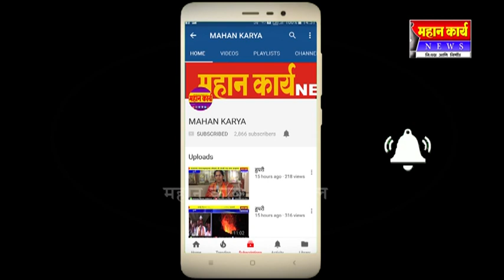मांगूर येथे शहीद जवानांना श्रद्धांजली : मेणबत्ती रॅलीला उदंड प्रतिसाद